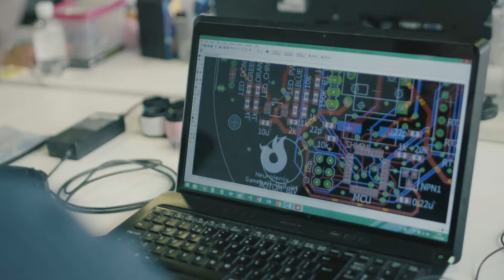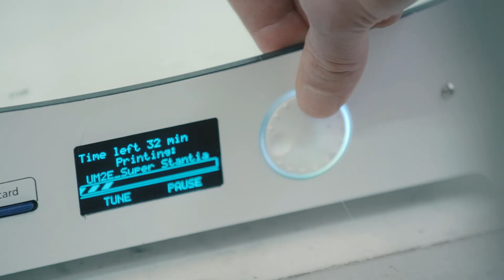ISCF Winners. Medicines Manufacturing - Neurofenix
Neurofenix is a digital therapeutics company who try to make rehabilitation affordable and enjoyable for individuals who have survived a stroke.

The project consists of developing the Gameball platform which consists of a hand controller connected to a mobile application that gamifies the experience.

Gamification brings the fun of the games to an environment that until now has been quite boring.

The Gameball has been designed together with stroke survivors, their families, therapists and physicians.

Find out more about the Industrial Strategy and the different challenges